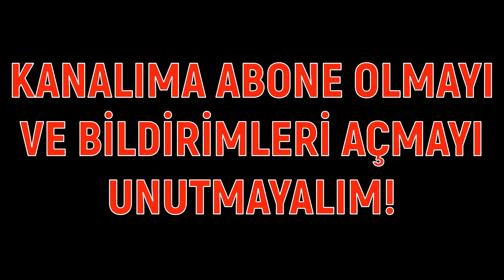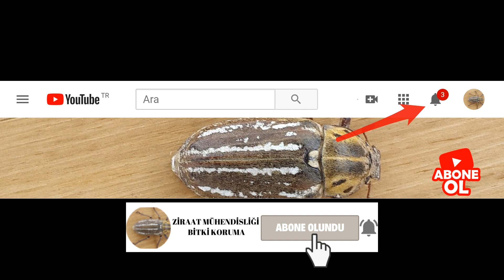TOPRAK ISLAHI VE ISI PERDESİ İLE SEBZELERDE VERİM ARTIŞI